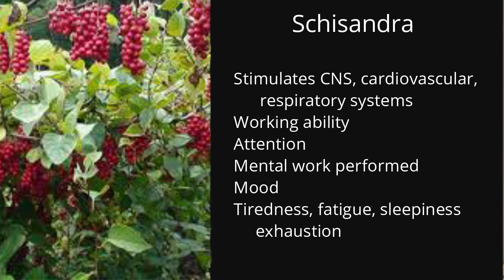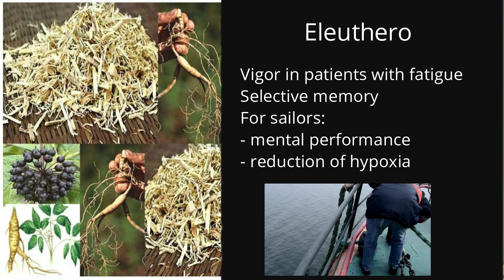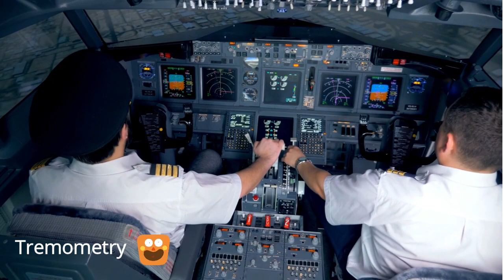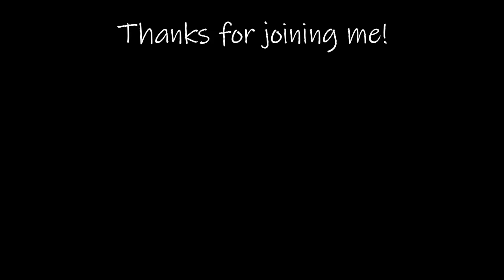Top Three Adaptogens To Help You Deal With Your Stress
If you want to know what the top three adaptogens are for stress, watch this video! A study was done and the results are in this video. Schisandra, Rhodiola and Eleuthero are the three most studied adaptogens and was the focus of this study by the Swedish Herbal Institute Research and Development.

And where would find these adaptogens? Many places but I can provide you with one product that not only has Rhodiola, eleuthero and Schisandra but also Ashwaghanda and more. I do receive a small compensation for this products.

Or. check out how to improve your wellbeing by feeling better, moving better and looking better. Setting up an account also comes with free coaching from me.